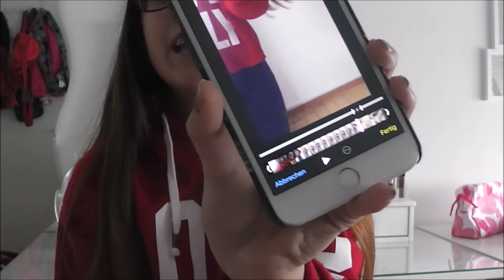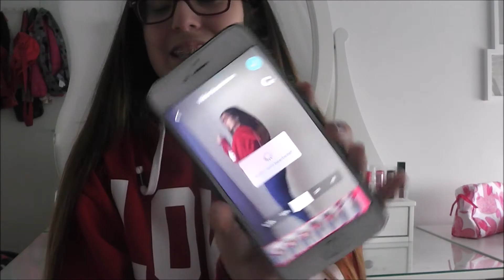SLOW-MOTION OHNE HÄNDE - MUSICAL.LY